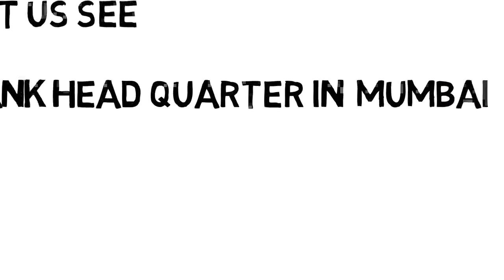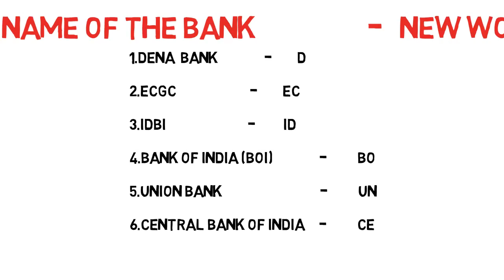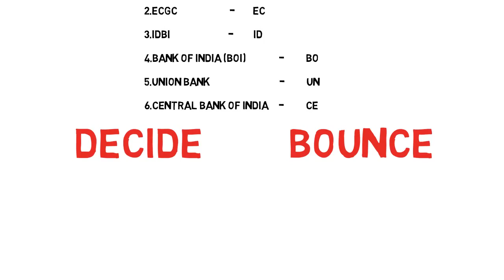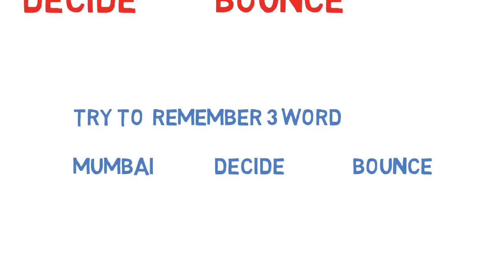TRICK ON BANK HEAD QUARTERS MOST AWAITING AND MUST WATCH TRICK-2